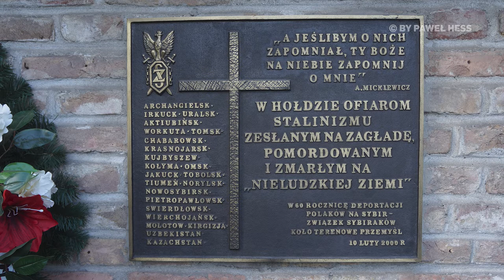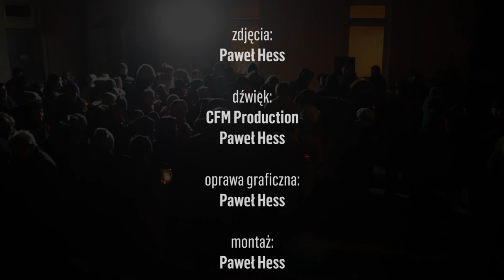Obchody 80. rocznicy deportacji Polaków na Sybir w Przemyślu i Medyce (09.02.2020)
Obchody 80. rocznicy tragicznych wydarzeń z 1940 r., kiedy ponad milion osób zostało deportowanych na Sybir. Przemyśl był jednym z miejsc, gdzie wielu po raz ostatni zobaczyło ojczyznę. Na nieczynnej rampie kolejowej na Bakończycach 9 lutego br. odbyły się tradycyjne już uroczystości pod nazwą „Zapal znicz wywiezionym. Na nieludzką ziemię”. Według źródeł we wszystkich deportacjach zostało wywiezionych co najmniej 1 mln 750 tys. osób. Z rampy w Przemyślu w lutym 1940 r. wywieziono 1 tys. 310 osób, a z pobliskiej Medyki ponad 1 tys. 100. W pierwszych zsyłkach wywożono rodziny polskich żołnierzy oraz urzędników administracji państwowej, pracowników banków, kolei czy poczty. Były to najliczniejsze i najbardziej tragiczne w skutkach deportacje.
00:00 - Tablica Sybiraków umieszczona w murze kościoła pw. Świętej Trójcy w Przemyślu
00:30 - Uroczystości na nieczynnej już rampie kolejowej na Bakończycach,
             skąd wywożono mieszkańców Przemyśla i okolic
59:51 - Rekonstrukcja historyczna "Sowiecki deport" w Medyce koło Przemyśla